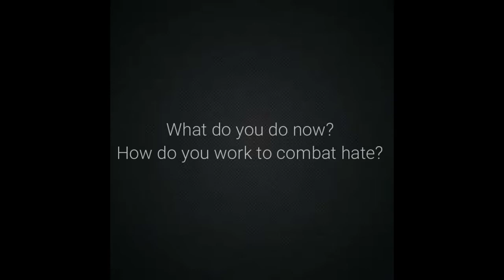Light Upon Light Shape Shifter - Ryan Lo'Ree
Ryan is a father and husband with a beautiful supportive wife and six extraordinary children who bring him peace. His life is far from usual because of his past mistakes and where his career is today. He lives in Swartz Creek, Michigan which is about 8 miles outside of Flint, Michigan.
Ryan is currently am a Shape Shifter, Interventionist and Program Specialist with the organization Light Upon Light and works to use holistic approaches that offer a complete ecosystem of messaging and services aimed at combating hate. He works with dedicated team members on a daily basis promoting a paradigm shift in human consciousness, in order to attack the problem of polarization, hate and extremism at a high level of spiritual conscience. Light Upon Light uses the CTRL, ALT, DELETE campaign which aims to impact a recognition that the liberal world order many have taken for granted is endangered. The Age of Extremisms is growing worse, and oftentimes our reactions to the troubling situation only feeds and mirrors the black-and-white, us-vs-them worldview of extremists. The CTRL-ALT-DEL-HATE paradigm manifests the Light Upon Light paradigm.
To struggle against hate we need to alter the paradigm and ecology in which polarization, hate, and extremism flourish. Independent actors and influencers cannot combat hate in isolation, only networks can battle networks at their core.

At Light Upon Light, we call our influencers Shape Shifters. These are those who believe in the Light Upon Light movement, and that adopt and advocate for the Ctrl+Alt+Del-Hate platform. These are those that can shift the paradigm and shape the Light Upon Light movement so that it can elevate consciousness and attack the problem of extremism at its root.

Our Shape Shifters represent the key hubs and nodes in our Light Upon Light network. They direct and propel the SAVE-Hate initiative and work diligently to advocate, find and inspire other Shape Shifters and supporters to endorse the cause.

If you or someone you know is appropriate, please reach out.